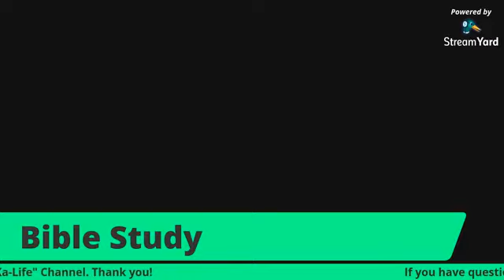Bible Study Online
Kamatuoran Channel